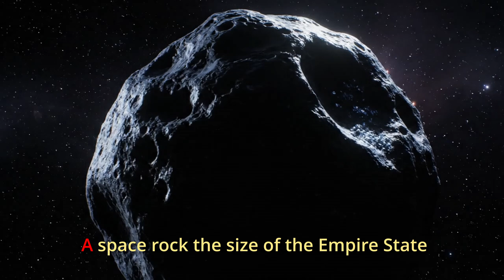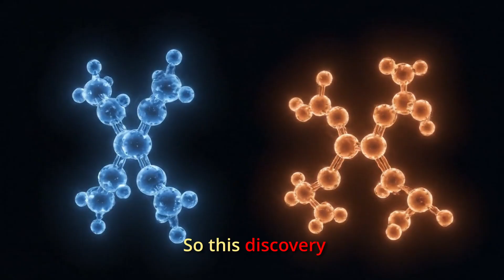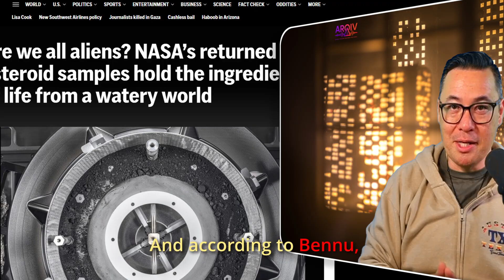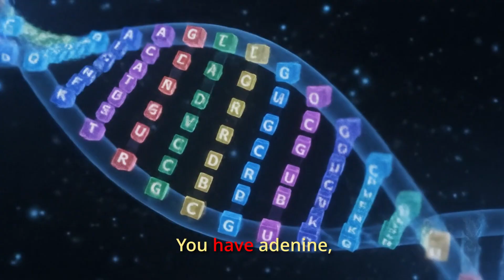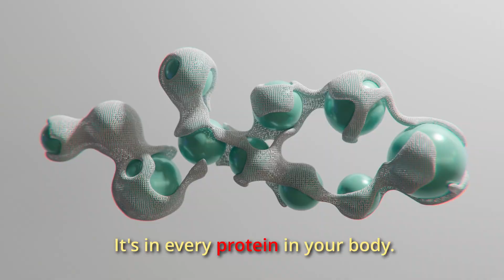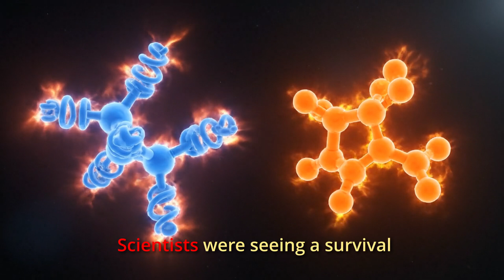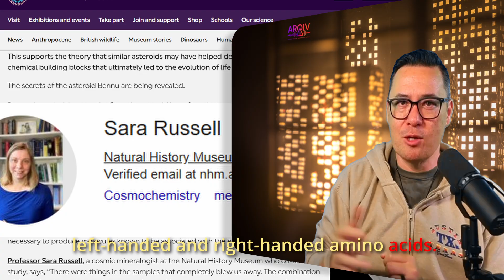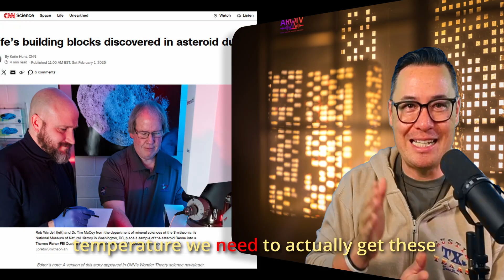How a Space Rock Broke 150 Years of Science!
The OSIRIS-REx mission, launched by NASA to collect pristine samples from the near-Earth asteroid Bennu, has upended over a century of scientific beliefs about the origins of life on Earth. These 121 grams of extraterrestrial material offer an unprecedented snapshot of prebiotic chemistry, predating Earth's biosphere. Among the most significant findings were the presence of 14 of the 20 amino acids necessary for protein synthesis, as well as all five nucleobases required to encode DNA and RNA—adenine, guanine, cytosine, thymine, and uracil.

What shocked researchers most was that these amino acids were racemic—a 50/50 balance of left-handed (L-chiral) and right-handed (D-chiral) forms. This flies in the face of decades of evidence suggesting a cosmic bias toward left-handed molecules, which all life on Earth depends on. This new data challenges the homochirality hypothesis, suggesting that life’s molecular handedness arose from kinetic resolution on Earth, rather than being inherited from space.

Adding to the mystery, Bennu’s samples revealed ammonia levels up to 75 times higher than previously studied meteorites. Ammonia is a crucial ingredient in the synthesis of amino acids, acting like a molecular Swiss army knife for building the chemical scaffolds of life. Combined with nitrogen-rich organic compounds, this finding implies Bennu formed in a cold, ammonia-stable zone beyond Jupiter’s orbit, then migrated inward.

Then came another revelation: fossilized saltwater minerals, specifically sodium carbonates, within Bennu’s dust. These minerals form only from the evaporation of briny water over long periods, providing evidence of mild, stable water environments in a place once thought too cold for life’s chemistry. That means aqueous processes and life-ready chemistry may be far more widespread in the early solar system than previously imagined.

To ensure scientific purity, NASA stored the returned Bennu dust in nitrogen-sealed containers and clean rooms, a measure critical to confirming that these molecules, especially the amino acids and nucleobases, were truly extraterrestrial and not the result of contamination.

This discovery shakes the foundations of how we search for alien life. No longer are scientists just looking for Earth analogs or “Earth 2.0.” We’re now hunting for places where chemistry can choose where conditions, time, and molecular competition may favor life, regardless of its form. Targets like Europa, Enceladus, Titan, and Mars now carry more substantial potential not because they resemble Earth, but because they carry the same prebiotic potential.

The OSIRIS-REx capsule now sits at Johnson Space Center, with over 70% of the Bennu sample archived for future analysis. These materials may help answer the most profound questions we’ve ever asked: Where do we come from? How common is life? Could entirely different biochemical paths exist—right-handed life, silicon-based organisms, or prebiotic soups with completely alien structures?

And here’s the philosophical weight of it all: maybe Earth isn’t rare because of what it has, but because of what it did with what it had. Maybe life’s emergence isn’t about ingredients, but rather about timing, environment, and competition. The Bennu findings shift the framework from deterministic evolution to chemical possibility.

These implications reinforce ideas like panspermia, where life’s ingredients may have seeded Earth from distant planetary systems, and promote interdisciplinary exploration between astrobiology, organic chemistry, planetary geology, and cosmochemistry. Every Bennu grain holds data that could redefine exoplanet habitability, solar system chemistry, and even our place in the universe.

As more missions to carbonaceous asteroids, icy moons, and deep-space comets are launched, Bennu will remain a scientific cornerstone. Its molecular record offers proof that planetary formation and organic synthesis were interconnected from the very beginning, echoing the story of an ancient chemical evolution waiting to be fully told.